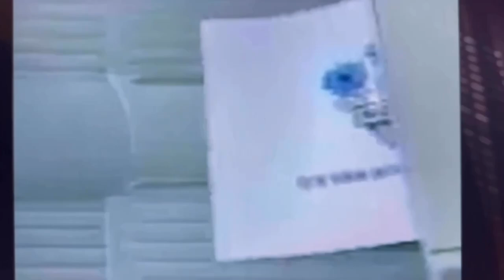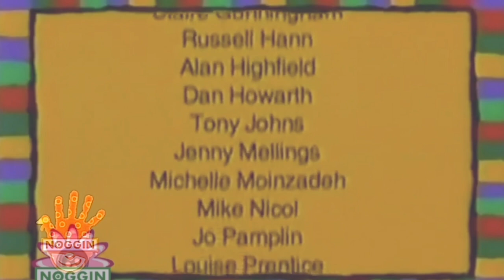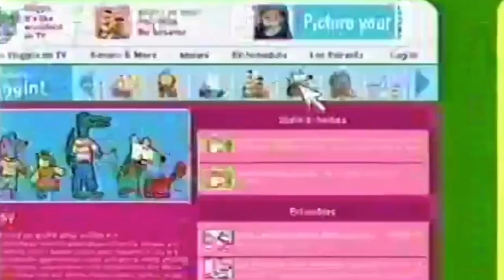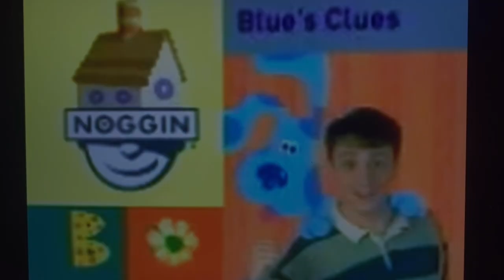Noggin Promos November 1, 2005 Part 17 Maisy